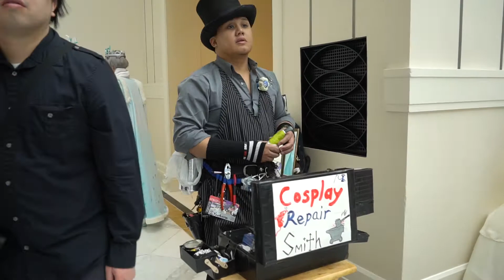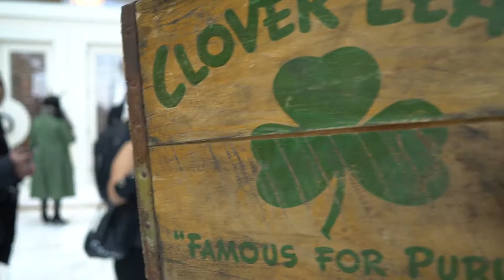Katsucon2019 Saturday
HD video from the second day of Katsucon2019